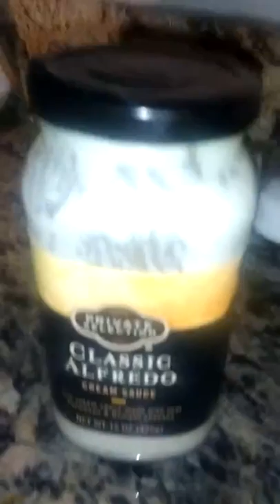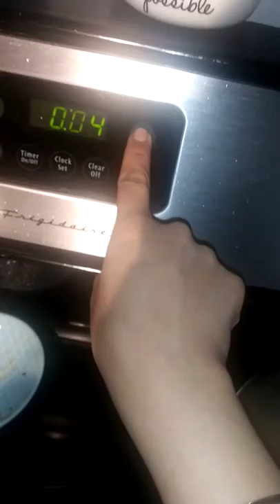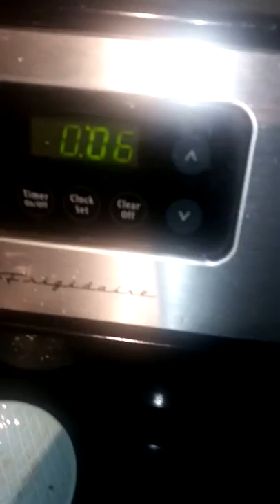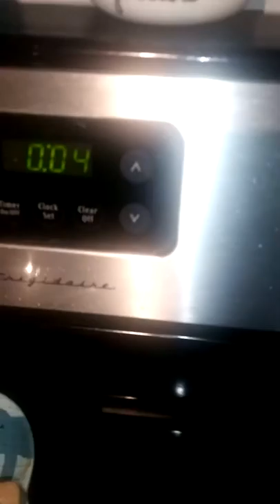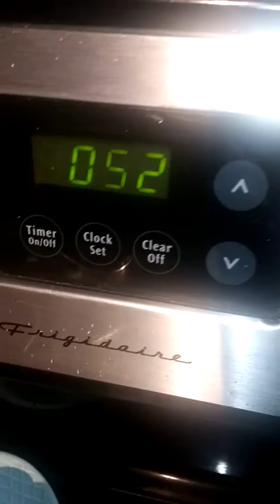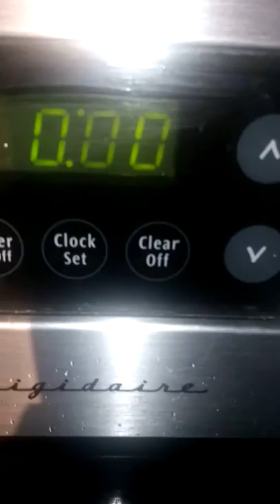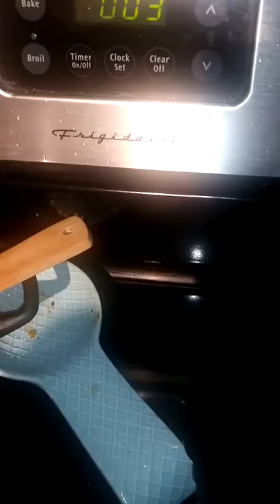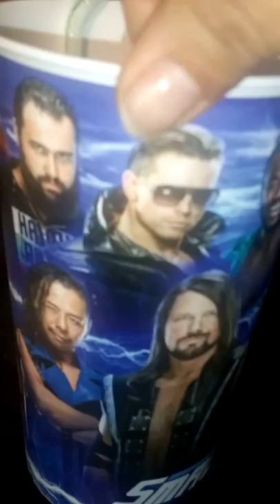Spaghetti cooking with my 7 year old!!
Hi guys hope you enjoy this video!! Who else is going to make spaghetti after this video?? Enjoy